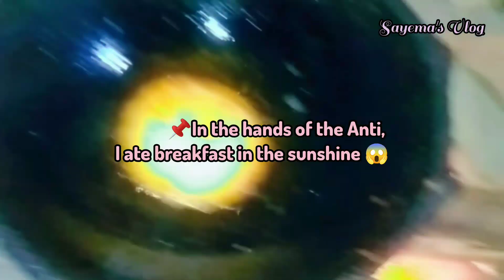শীতেরসকালে উঠানে বসে খাবার খাওয়ার মজাই আলাদা 😋|Village vlog/Sayema's vlog#vlogs